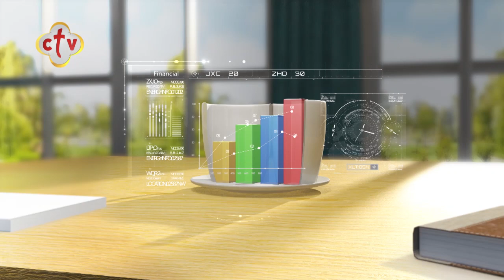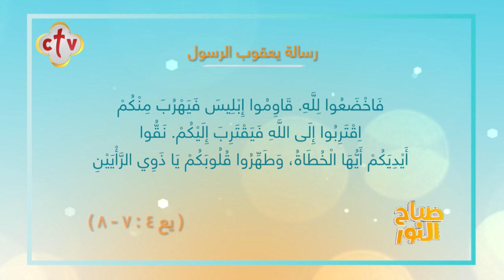باكرًا يارب تسمع صوتي | برنامج صباح النور | مع إسحق يونان وهبه كميل | 8-9-2021